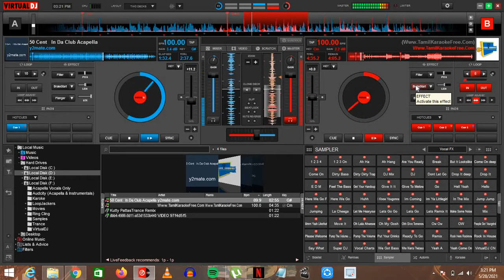How I Made This Remix | 50 Cent - In Da Club ( Kuthu Version )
This video related to howto mix songs and music in The world's 1 DJ app: remix songs, make music & record amazing mixes on the go. editing Mix transforms your device into a real DJ setup and stretches the limits of DJ on PC, offering unlimited creative freedom.
am showing of in this video howto mix songs in PC and how to do DJ and how to add effect in songs using VirtualDJ Windows / IOS application tutorial for Tamil viewers.

?Please mention your comments below.